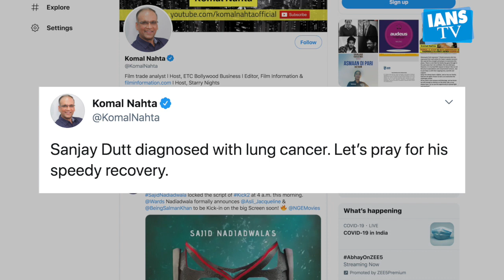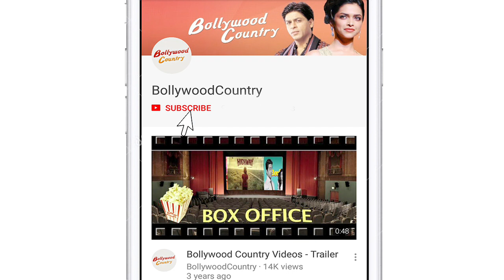Sanjay Dutt to wrap up 'Sadak 2' dubbing before medical break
Before taking a break for medical treatment, actor Sanjay Dutt plans to wrap up the dubbing work of his upcoming film, Sadak 2.